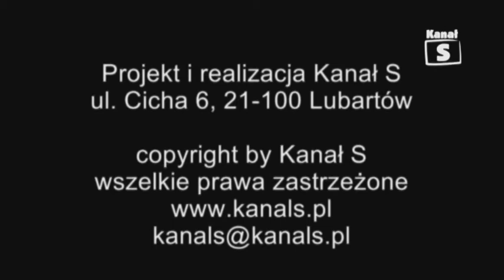Wywiad Juliusz Kruszankin tv Kanał S Lubartów